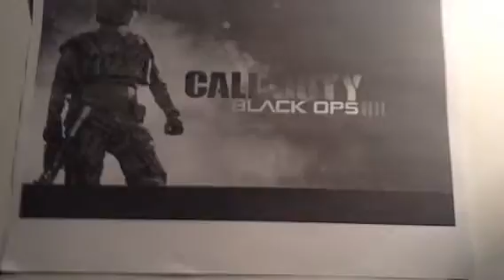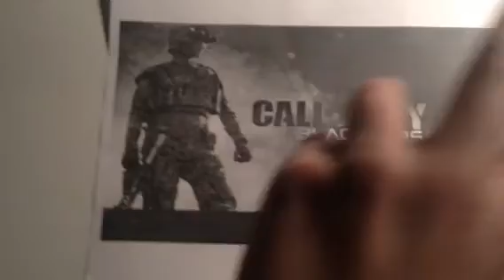Photo shop black and white call of duty pitcher